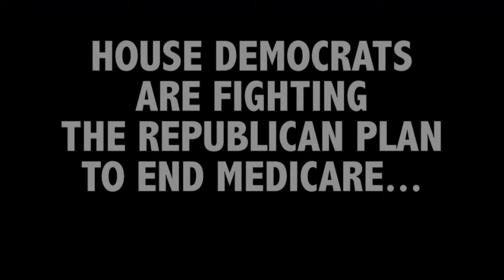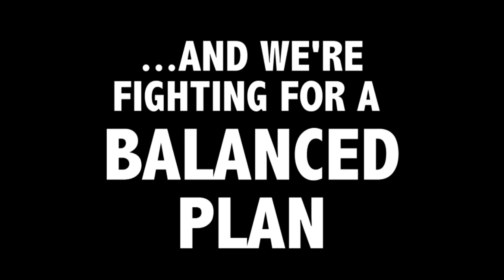A Balanced Plan